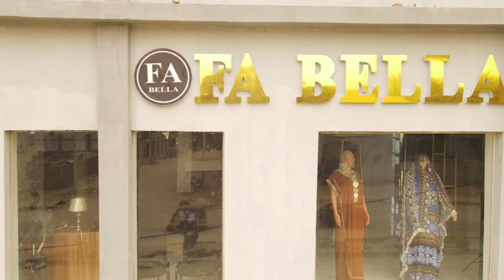FA Bella Ads | Promotional Video | Abaya & Incense Mall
Welcome to our latest video production! In this stunning showcase of the elegance and beauty of FA Bella, our team of experts skillfully captures the essence of FA Bella's exquisite collection of Abayas, Dresses, and Incenses. With a keen eye for storytelling and attention to detail, our talented editor weaves together a captivating narrative that celebrates the empowerment and individuality of women through fashion.

From the graceful movements of the models to the captivating fragrances of the incenses, every element is carefully curated to provide an immersive experience for our viewers. The camera man and drone pilot's expertise adds a breathtaking perspective, showcasing the serene ambiance of the mall and its surroundings.

We extend our appreciation to our dedicated team for their exceptional skills in bringing this vision to life. Their creativity and hard work have truly elevated the overall production, capturing the essence of FA Bella and showcasing their commitment to empowering women's fashion.

Discover the elegance and explore your unique style at FA Bella. Visit FA Bella at No 73 Justice Mustapha Dahiru Street, Farm Center, Kano Nigeria and experience the beauty in person.

Produced By : @khaliphet4tography618
Drone By: @khaliphet4tography618
Camera : @mairobavisual394
Edit: @mairobavisual394

Thank you for being a part of our journey.